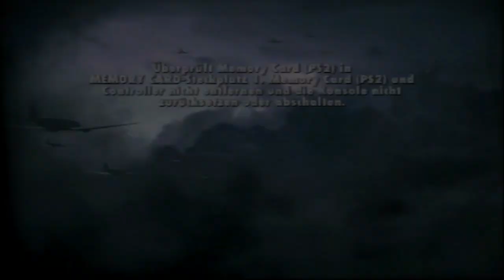Lets Play Medal of Honor - Vanguard Vol.4 (German) [Blind]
Den Sergeant hat es in die Kirche verschlagen. bevor wir ihn befreien, kümmern wir uns erstmal um die annähernden Gegner.